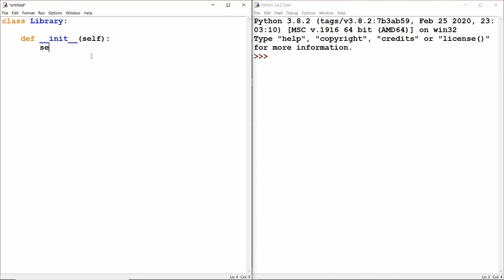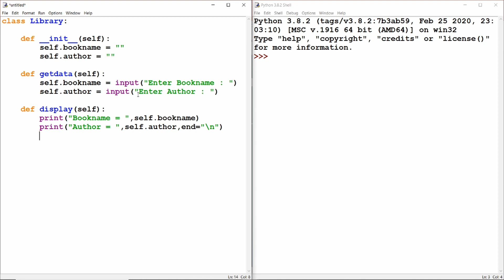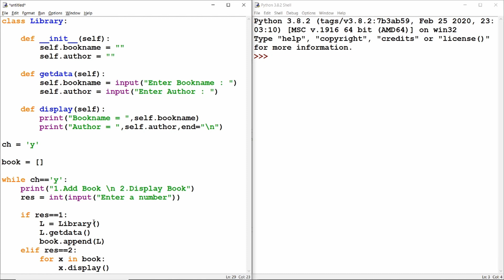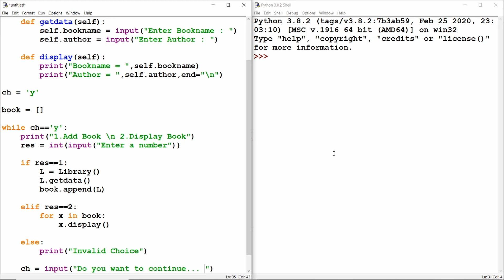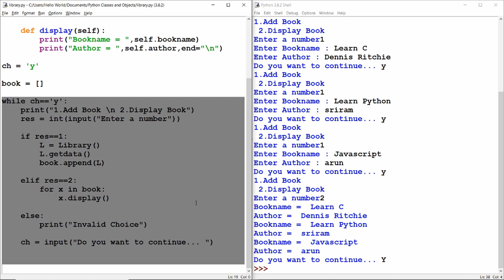Hands-on Experience #2 Library | Python Classes and Objects